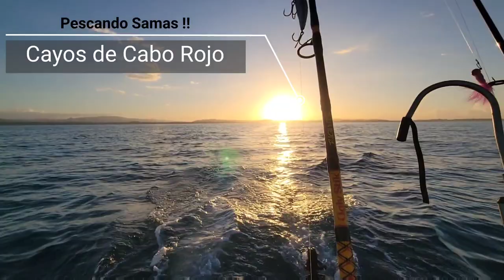Pesca de Pargos a Kayak en Cabo Rojo !!! Pescando en Puerto Rico - Spinning Fishing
Primera pesca del 2023 en Cabo Rojo, al oeste de Puerto Rico ! Muchos Pargos !!!

MORE FISHING AND SCUBA DIVING VIDEOS

Pesca de pargos y sierras en Puerto Rico

2021 Mercury 3.5 HP 4 stroke outboard in an Old Town Sportsman 132 pdl